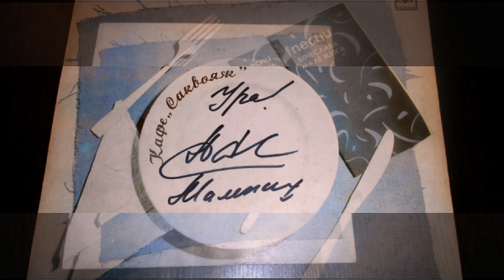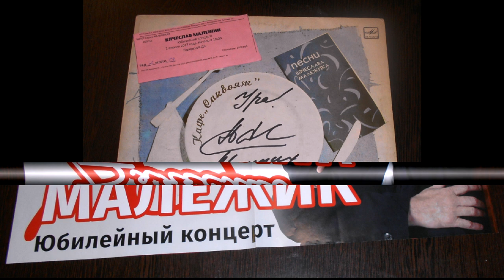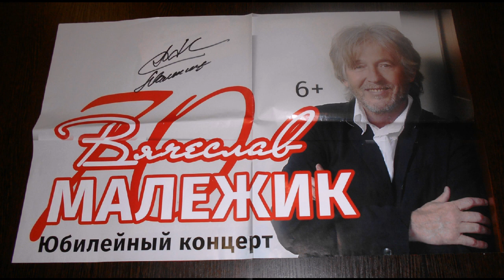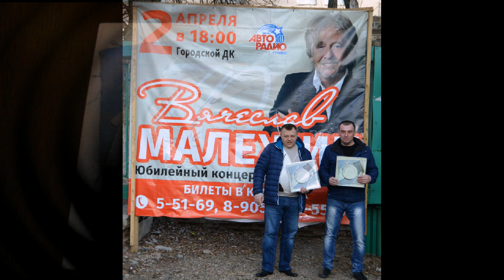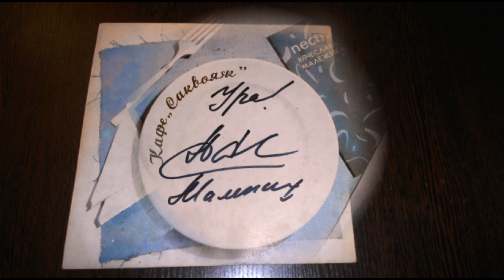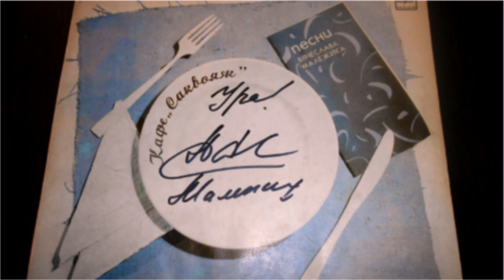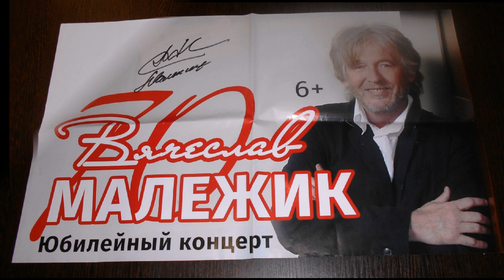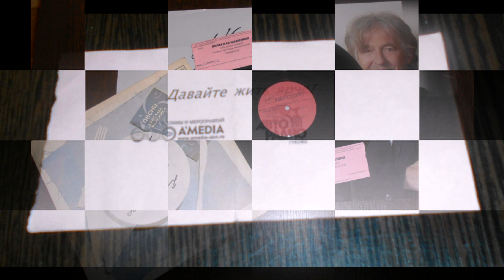Вячеслав Малежик - Кафе Саквояж (LP) 1987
Мозаика 4:40
Картина Любви 4:11
Кафе «Саквояж» 3:14
Аквариум 3:10
Русалка 2:57
Конотоп 2:44
Зоопарк 4:10
Соковыжималка 2:40
Вчерашние Дети 3:25
Вслед За Радугой 1:27
Дорога 3:19
Околоспортивная Песенка 3:10